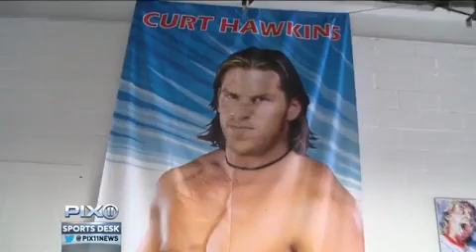Scott Stanford goes to Create A Pro wrestling school